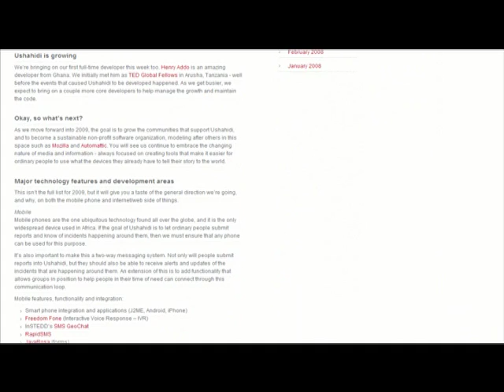Ushahidi Vu par Véronique Morali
Ushahidi

Une plateforme de mash-up qui fusionne tous les messages de témoins pour tenir à jour en temps réel une carte des évènements en cours.

Vu par Véronique Morali
Présidente Fondatrice de Terrafemina